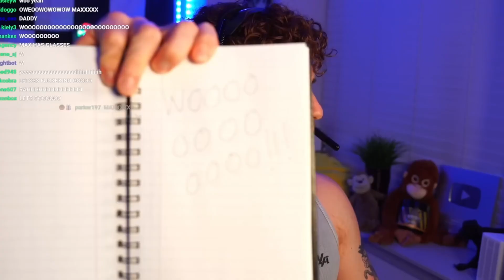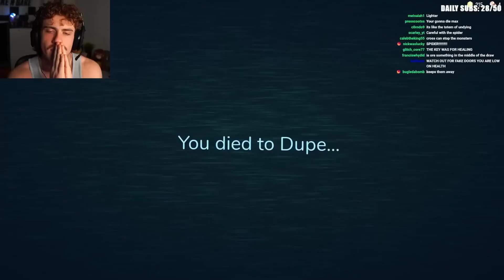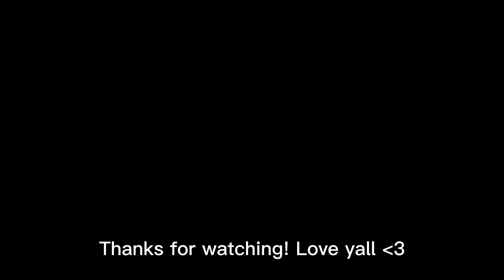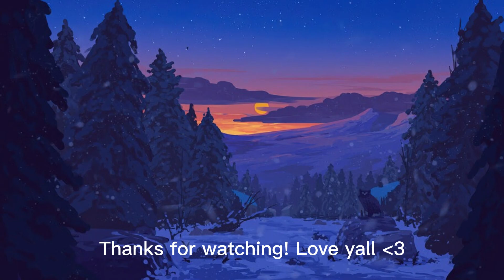Maxtaylorgames JUMPSCARE Compilation 5